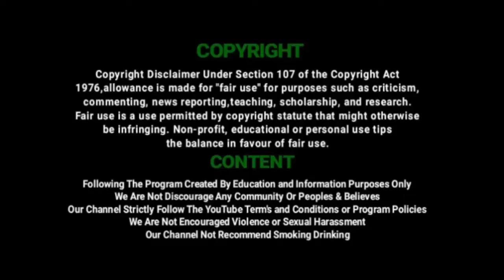மேல்மருவத்தூர் காவல் நிலையத்திற்கு தொண்டு நிறுவனம் வழங்கிய முகக்கவசங்கள் | Corona Precaution Mask